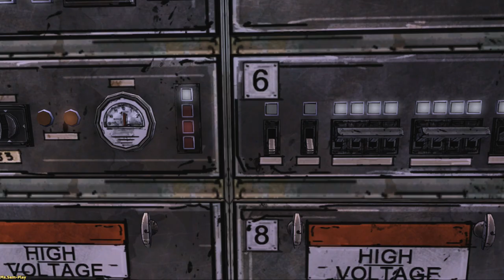TWD ➤ The Walking Dead(Ходячие мертвецы)Walkthrough №7